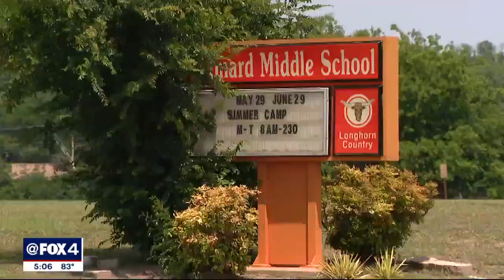Police presence heightened at Fort Worth middle school after deadly shooting nearby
One person was shot and killed Sunday and another was wounded at an apartment complex not far from Leonard Middle School. There was an increased police presence at the school on Monday.